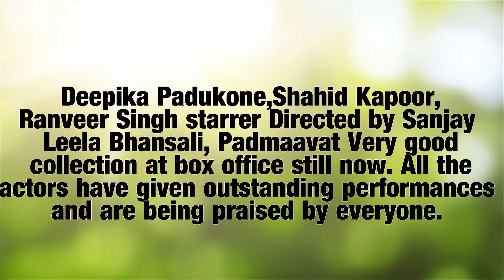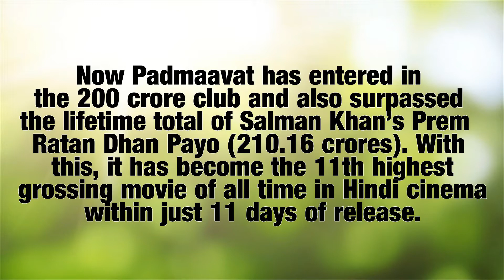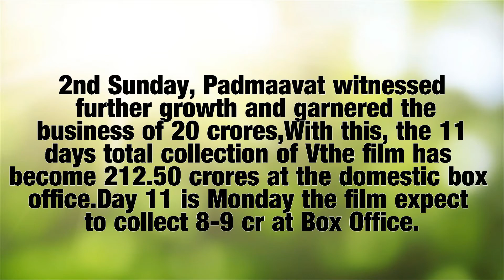Padmaavat Deepika Padukone 12th Day Box Office Collection Day 12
Description :
Padmaavat Deepika Padukone 12th Day Box Office Collection Day 12,Deepika Padukone ,Shahid Kapoor,Ranveer Singh starrer Directed by Sanjay Leela Bhansali, Padmaavat Very good collection at box office still now. All the actors have given outstanding performances and are being praised by everyone.
Now Padmaavat has entered in the 200 crore club and also surpassed the lifetime total of Salman Khan’s Prem Ratan Dhan Payo (210.16 crores). With this, it has become the 11th highest grossing movie of all time in Hindi cinema within just 11 days of release.
filmmaker Sanjay Leela Bhansali’s Padmaavat was released last Thursday with great hype among the audience and surprisingly reported an excellent opening despite challenging conditions across the country.
The film a did the business of 166.50 crores in the 8-days that include 114 cr in 1st 4 days and 52.50 cr in weekdays.
Now Padmaavat is running in the second week and once again showed remarkable growth over the second weekend. , it minted the amount of 10 crores on 2nd Friday. Then on Saturday the film took a superb jump and collected 16 crores.
On the next day i.e. 2nd Sunday, Padmaavat witnessed further growth and garnered the business of 20 crores. With this, the 11 days total collection of the film has become 212.50 crores at the domestic box office.Day 11 is Monday the film expect to collect 8-9 cr at Box Office.

All images were fairly used during making of this video for entertainment purposes.We do not mean to victimize anybody emotionally.All Photos are taken form Google Image search and using advance image search option.Many Thanks to Google for providing this beautiful,Nice and related pictures.Music are used from NCS or youtube audio libery music.Copyright Disclaimer Under Section 107 of the Copyright Act 1976, allowance is made for "fair use" for purposes such as criticism, comment, news reporting,teaching, scholarship, and research.